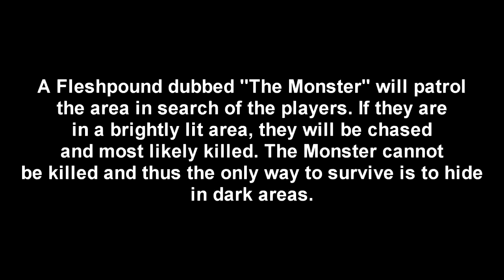Killing Floor - Haunted Hotel [Attempt #1]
Playing the custom map KFO_HauntedHotel